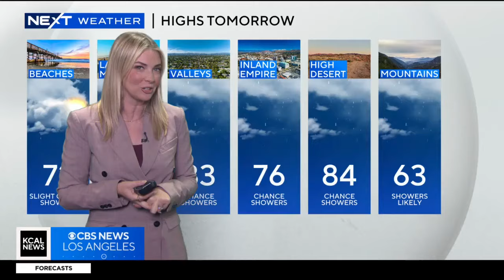Route 66 Cruisin' Reunion | Shameless Weekend Weather Plug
The Route 66 Cruisin' Reunion is happening this weekend in Ontario.